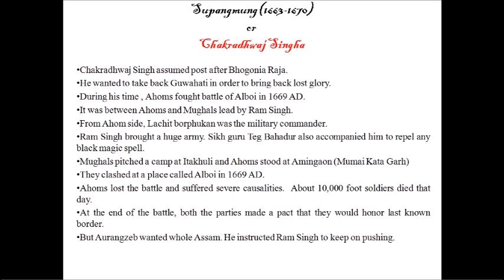Chakradhwaj Singh (1663-1669)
Chakradhwaj Singh assumed post after Bhogonia Raja.
He wanted to take back Guwahati in order to bring back lost glory.
During his time , Ahoms fought battle of Alboi in 1669 AD.
It was between Ahoms and Mughals lead by Ram Singh.
From Ahom side, Lachit borphukan was the military commander.